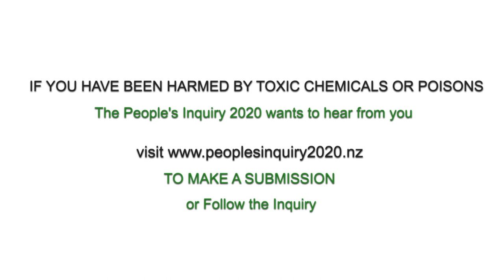The People's Inquiry 2020-2021 - Nyree Porter Manuel, Northland, NZ. Experiences on the whenua.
The People's Inquiry 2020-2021 - Nyree Porter Manuel, Northland, NZ. Experiences on the whenua and the impact of toxins on food, land, water and health.